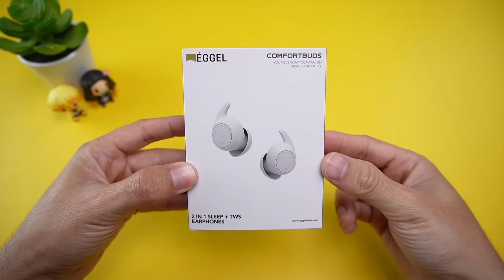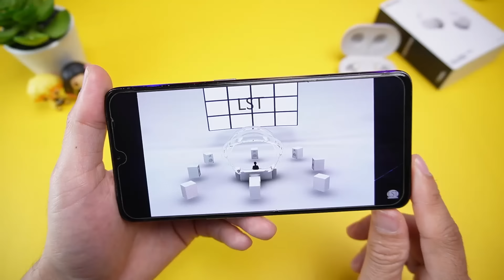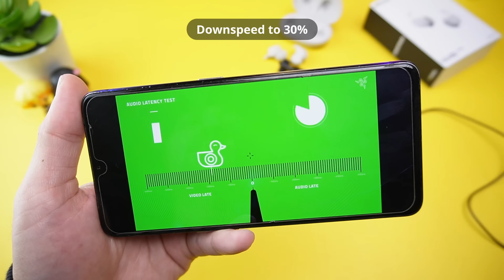TWS EGGEL COMFORTBUDS || Si Yang Paling Nyaman !!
EGGEL COMFORTBUDS || The Most Comfortable